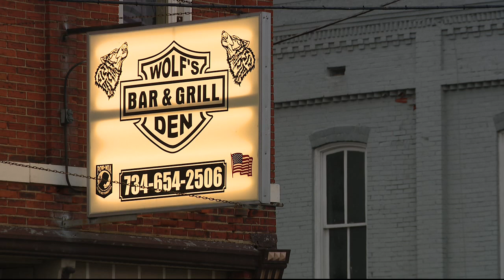Motorcycle club under investigation for bar beating in Carleton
The victim was leaving when he accidentally bumped into a man wearing the colors of the Iron Coffins motorcycle club. Police say several bikers started yelling at him and then went after him as he tried to walk away.